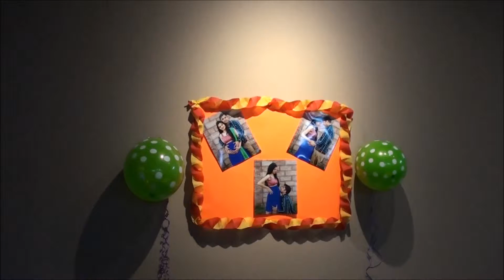Dayna Baby Shower Highlight 1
Best Baby Shower Highlight Ever